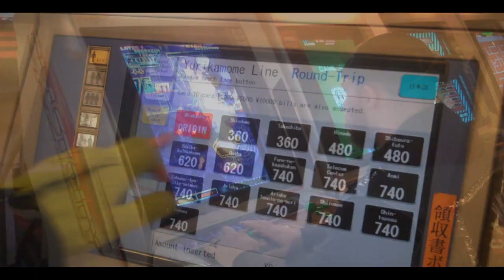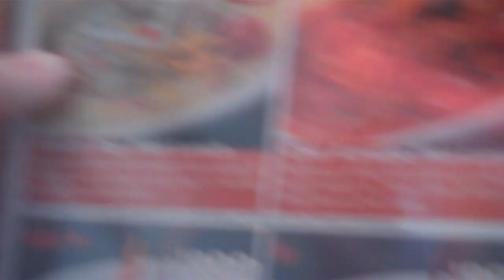The Gundam Cafe: Operation Japan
I had no idea that Akihabara had a Gundam themed restaurant, but when we exited Akihabara station, we couldn't pass it up, and it's a damn good thing we didn't.